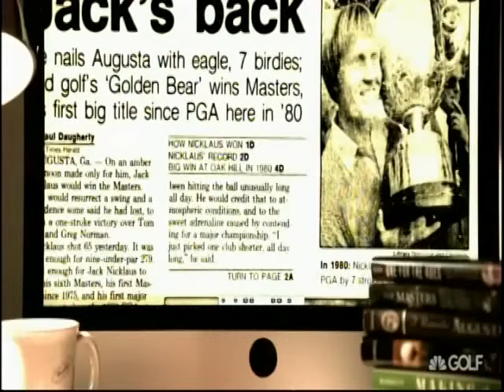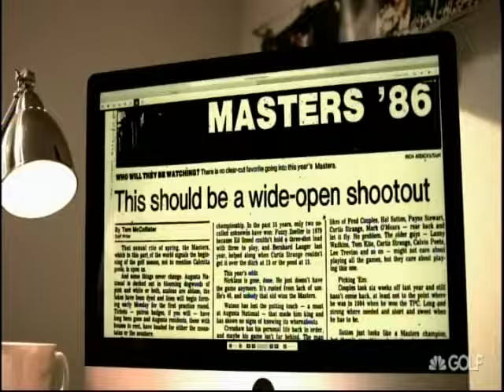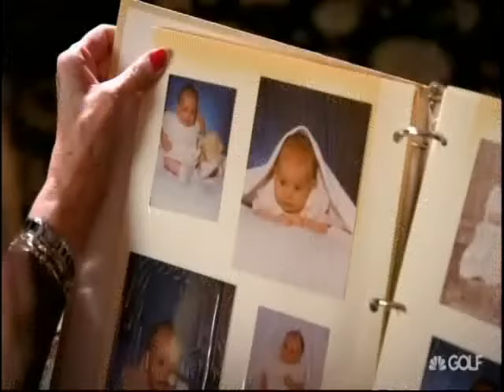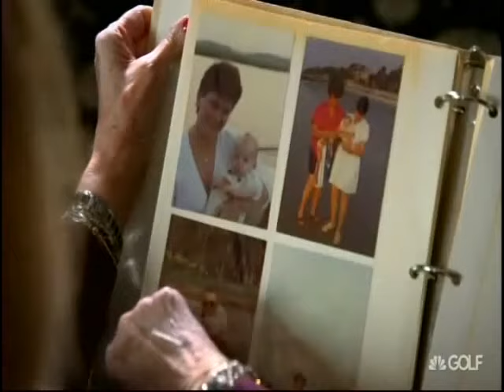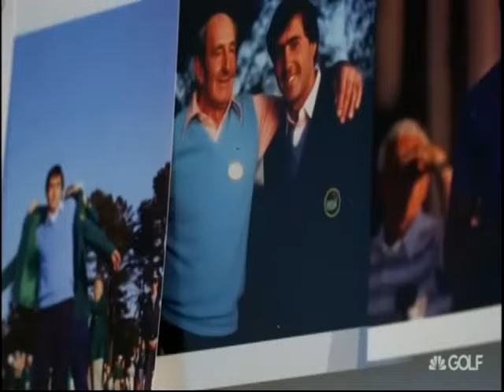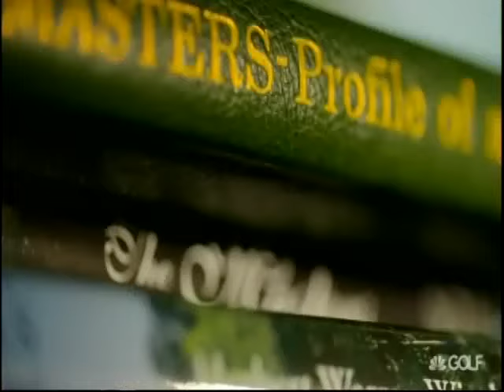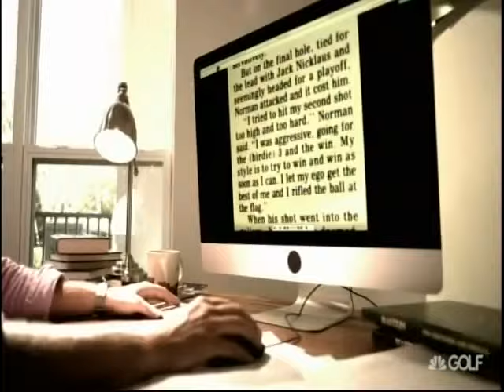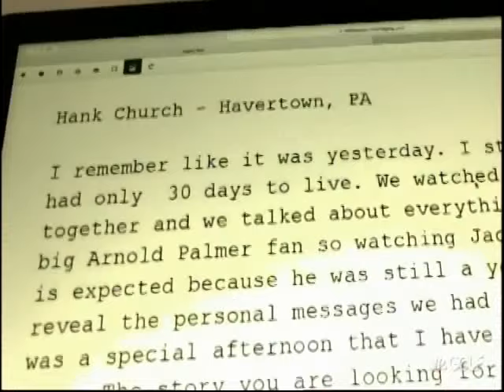1986 Masters 30 year anniversary special Jack Nicklaus Full Program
A must see for all Jack fans!!  Numerous personal accounts from people who attended or watched on TV.  Nicklaus gives his thoughts about one of the greatest final rounds in golf history.